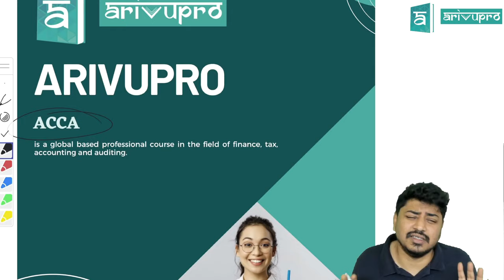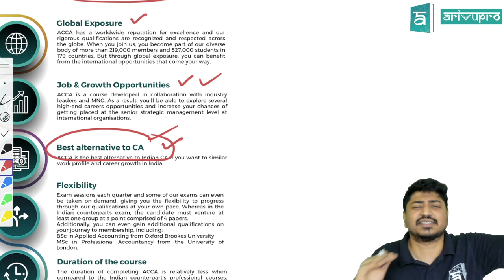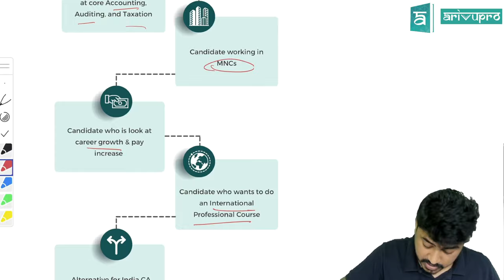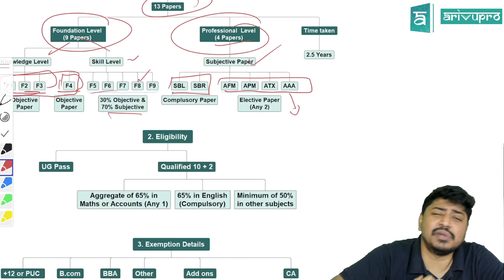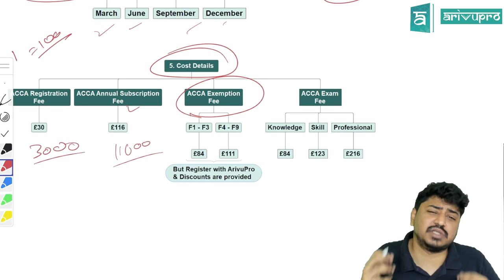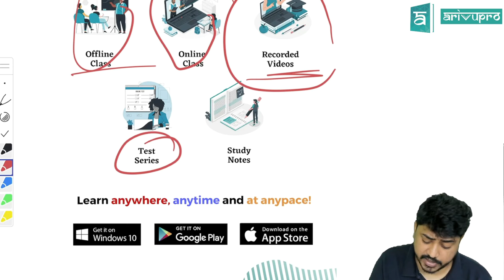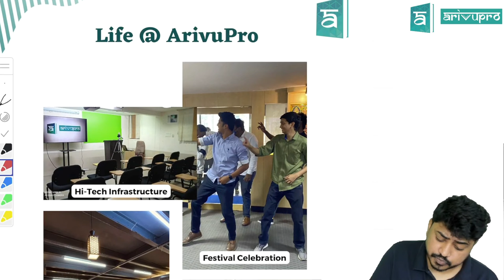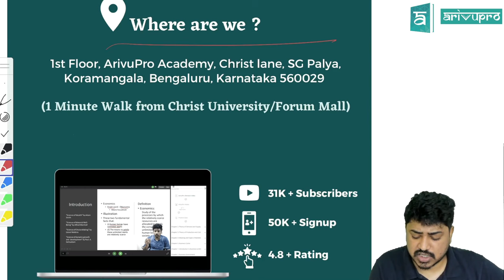ACCA Course Full Details in Tamil | Salaries | Scope in India and Abroad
In this video we would be explaining what ACCA is, its Course Structure, Salaries, and Scope in India and abroad.